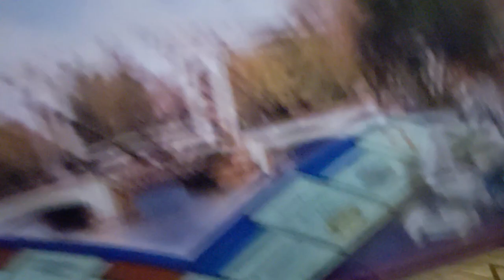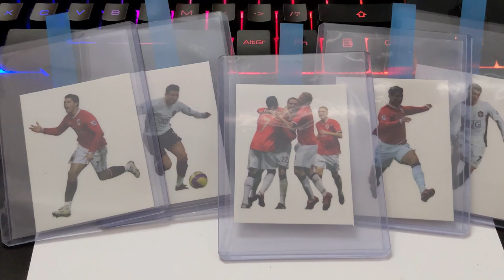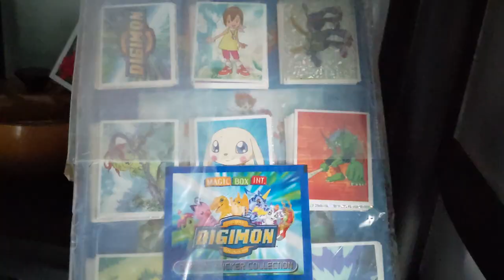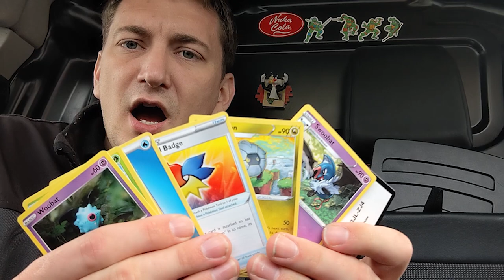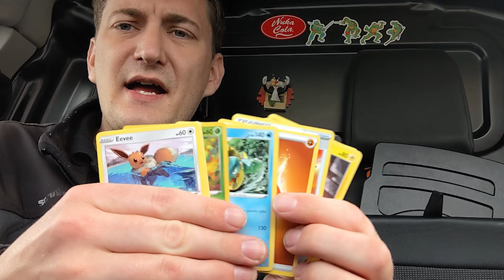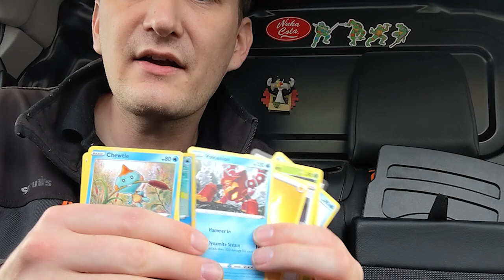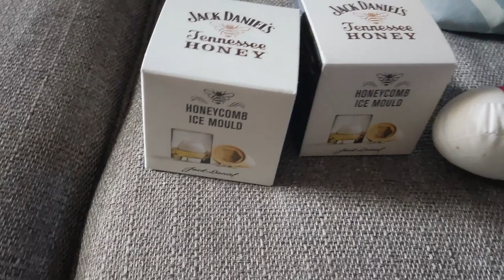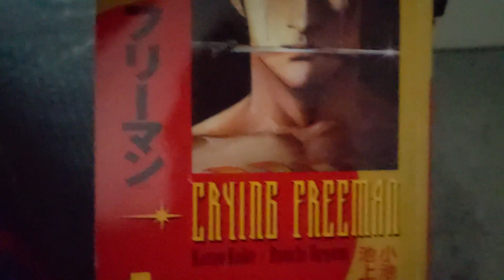A Week In The Life Of A Nerdy Collector and eBay Reseller #23 UK eBay Reseller Make Money Online